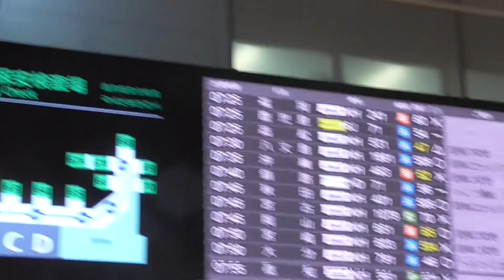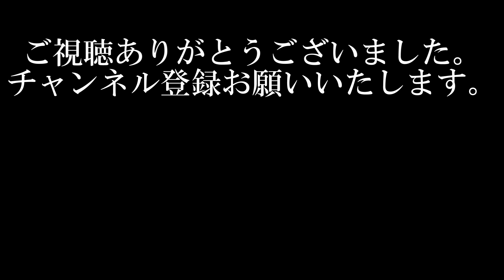【ANA】【ANAダイヤモンド防衛修行】【B787-8】【羽田空港】【那覇空港】2023年第４レグ